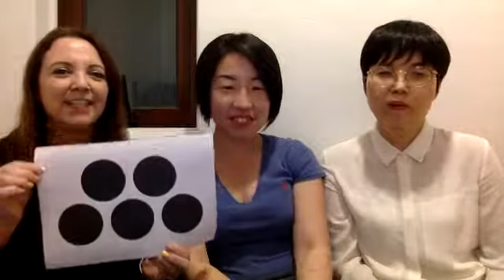Week3_Live Video_Numbers in English, Korean and Japanese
𝙏𝙧𝙞 𝙇𝙖𝙣𝙜𝙪𝙖𝙜𝙚𝙨 𝙎𝙞𝙢𝙪𝙡𝙩𝙖𝙣𝙚𝙤𝙪𝙨 𝘼𝙘𝙦𝙪𝙞𝙨𝙞𝙩𝙞𝙤𝙣/3개 국어 한꺼번에 습득하기/3か国語を同時に習得しよう！

Our 3rd live video practicing the numbers, shapes and colors in three languages (Japanese, English, Korean). Play along with us!!

저희의 세번째 라이브 비디오로 숫자, 모양 그리고 새깔을 연습을 했습니다. (영어, 일본어, 한국어) 각 나라 친구들이 말하는 걸 따라 해보세요~!

私たちの第3回ライブビデオで”数字、色、形”の言い方を練習しました。(英語、韓国語、日本語) 一緒に真似して言ってみましょう🎶